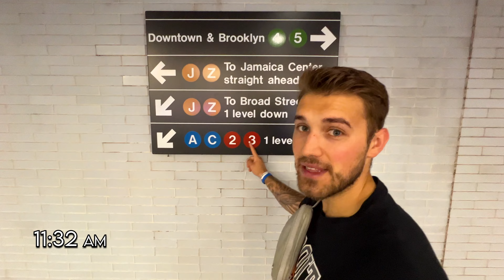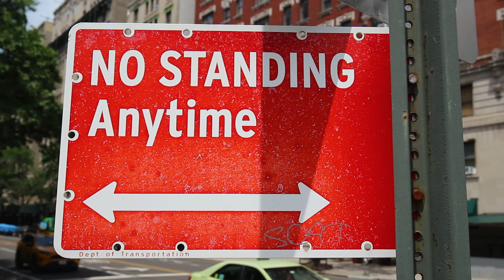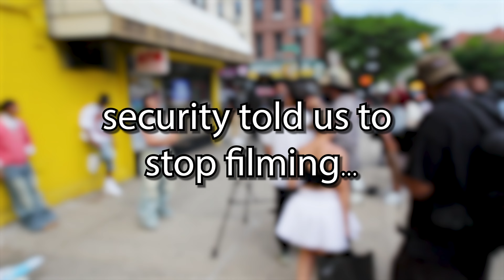We Crashed Toosii Music Video, Where You Been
Welcome to The Real Oshow Vlog,

0:00 Intro
0:15 Subway Chronicles
0:40 Rolling Loud 2023
1:02 Interview Update
1:48 Toosii Cancels
2:26 Music Video
2:56 Location 2
3:37 Meeting Toosii
4:07 Interview Time
5:55 Outro
6:27 Deleted Scenes

Join Joshua and Zachary as they team up with their friend Tyler to crash Toosii's latest music video shoot in Harlem, New York!

Witness the excitement and chaos unfold as these adventurous brothers bring you behind the scenes of a real music video production.

Tyler's clever setup and the trio's daring spirit make for an unforgettable vlog experience.

Discover Harlem's vibrant streets and the unexpected moments that made this day so special.

All Love,

Produced by Brand Buster LLC